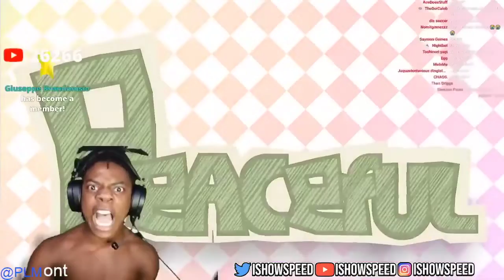Yo Kalakala Champo